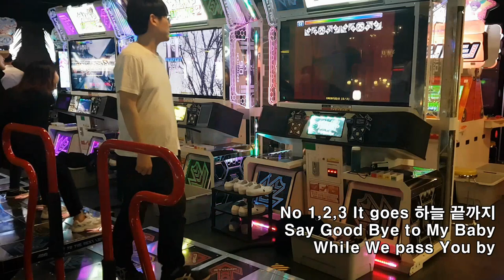경고 D5 추억의 갈라쇼 Don`t Bother Me | Pump It Up Prime 2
중간에 이상한 데 밟아서 1미스 났네요. ㅠㅠ;;